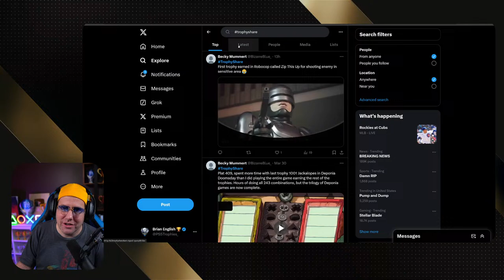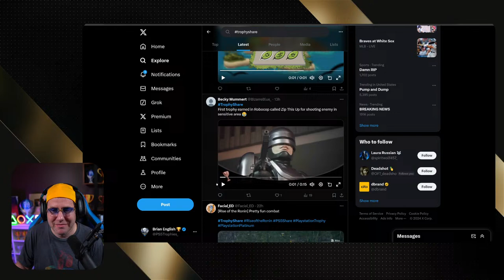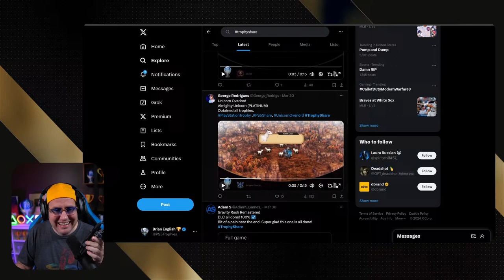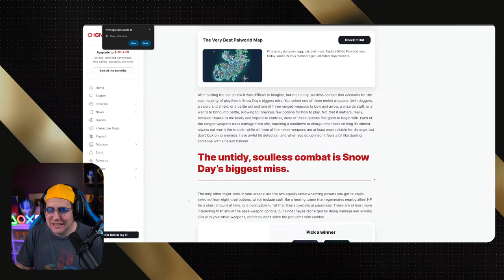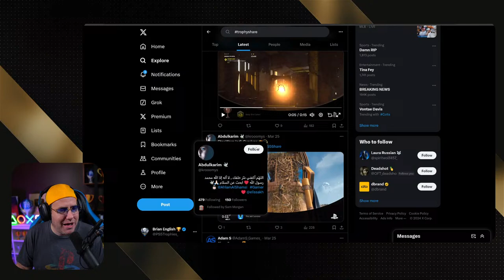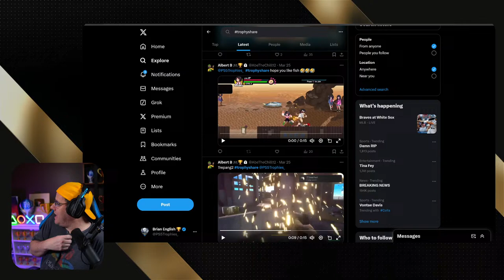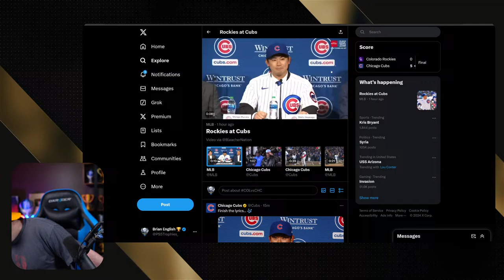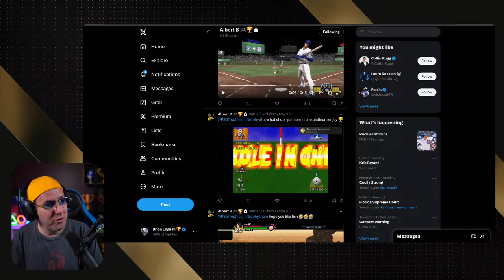Platinum Flashback Relics Still Haunting Me | WTF Plat | Part 8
Returning to an unfinished platinum in my backlog and trying to get one of the most difficult platinums on PlayStation. Crash Bandicoot 4: It's About Time Platinum Challenge. Check my current trophy progress

★  This Game includes the following trophies  ★
Master Marsupial (Platinum)
Get EVERY trophy

  Taking the Side Road (Bronze)
Complete a Bonus Path

  The Whole Picture (Silver)
Complete all Timelines

  Putting Things In Perspective (Bronze)
Complete any Timeline

  Fleet of Feet (Bronze)
Play a game of Checkpoint Race

  Settle the Score (Bronze)
Play a game of Crate Combo

  Like a Rhinestone Bandicoot (Bronze)
Earn half of the Clear Gems

  King of Bling (Silver)
Earn ALL of the Clear Gems

  No It’s MY Turn (Bronze)
Complete a level with Pass N. Play enabled

  Ladies First (Bronze)
Complete a level as Coco

  Model Test Subject (Bronze)
Earn any Flashback Relic

  Closing the Experiment Log (Silver)
Earn ALL of the platinum Flashback Relics

  Faster Than a Tortoise (Bronze)
Earn any Time Trial Relic

  Faster Than Sound (Silver)
Earn ALL of the platinum Time Trial Relics

  All Gussied Up (Bronze)
Try on a Skin

  N. Vincible (Bronze)
Beat a story level without dying

  A/V Club Founder (Bronze)
Acquire a Flashback Tape

  Tree Droppings (Bronze)
Find the source of the Bumpa Berries

  Here Kitty Kitty (Bronze)
Scare the cat hiding from a party

  Give 'Em a Broadside! (Bronze)
Aim and fire!

  Bad Signs (Bronze)
Do some target practice

  Junkyard Jams (Bronze)
Make music in an unlikely place

  WOAH YEAH! (Bronze)
Grabbed a bushel of Bumpa

  Silence the Scientist (Bronze)
Shut N. Brio up

  Megaphoning It In (Bronze)
Shut N. Gin up

  Channel Surfer (Bronze)
Spend some time surfin' the waves